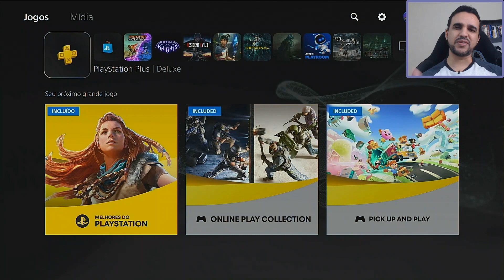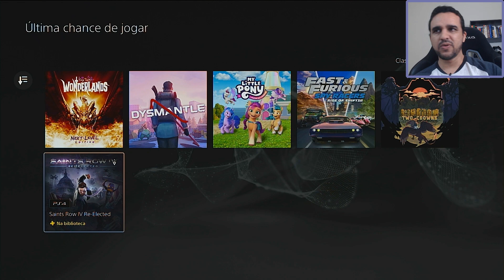Baixas Jogos em Julho! Quais jogos vão sair do catálogo da PS Plus Extra e Deluxe em Julho de 2024?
Nesse vídeo é apresentado os jogos que já tem data de saída no catálogo de jogos dos novos serviços da Sony para Playstation 4 (PS4) e Playstation 5 (PS5). Os níveis PS Plus Extra e PS Plus Deluxe possuem uma rotação de jogos, onde novos jogos são inseridos e outros são expirados a cada mês.

Saiba quais são os jogos que vão sair nos próximos meses para você dá prioridade a eles.
No serviço do Brasil vão sair 6 jogos, provavelmente em 16 de julho.